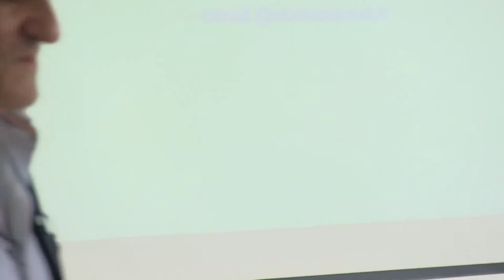EPOG seminar #41: Benjamin CORIAT – From IPR innovation regimes to “Commons” based innovation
EPOG seminar #41 – Benjamin Coriat

"From exclusive IPR innovation regimes to “Commons” based innovation regimes issues and perspectives"

Speaker: Benjamin Coriat, Professor of economics, Université Paris 13